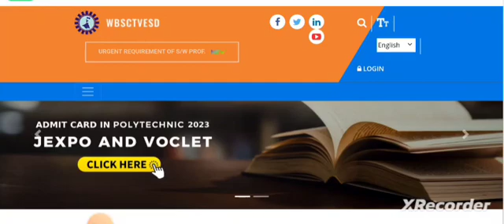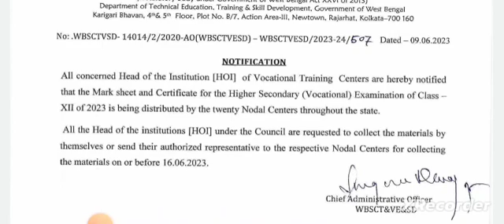স্টেট কাউন্সিলের নতুন নোটিশ 📌 | Marksheet & Certificate | HS(Vocational) 2023 | WBSCTVESD | WBSCTE 😊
Qualification Details:-
LBS(Land Building Surveyor)
ITI (SURVEYOR)